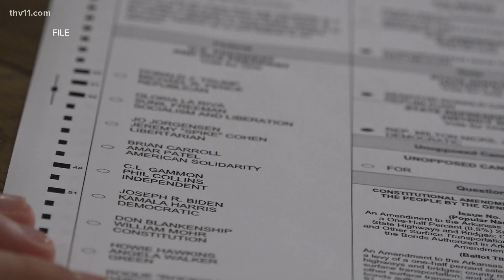Arkansas judge rules four different voting laws as 'unconstitutional'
An Arkansas judge struck down four different voting laws in the state, declaring them to be 'unconstitutional' and a violation of the Arkansas Constitution.